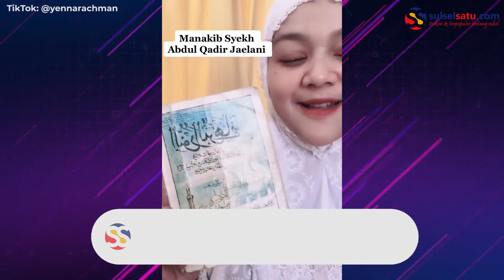Viral, Wanita Ini Ngaku Wajahnya Lebih Glowing Berkat Ruqyah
SULSELSATU.com - Seorang wanita mengaku wajahnya semakin berseri-seri lantaran diruqyah.

Wanita bernama Yenna Rachman tersebut mengunggah kisahnya di akun TikTok pribadinya.

Terlihat dalam video ia mengaku wajahnya yang dulu nampak kusam dan menyeramkan.

 Kemudian, ia membagikan foto saat ini di mana ia tampak cantik dan glowing setelah diruqyah.

Ia menyebut jika skincare-nya adalah
ayat-ayat ruqyah. Meski tak memakai
make-up, Yenna mengaku tetap percaya
diri.